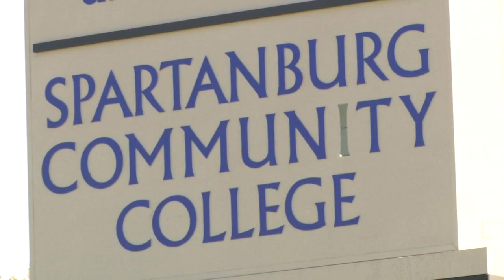Union County voters decide on new sales tax referendum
A look at the crucial Union County vote